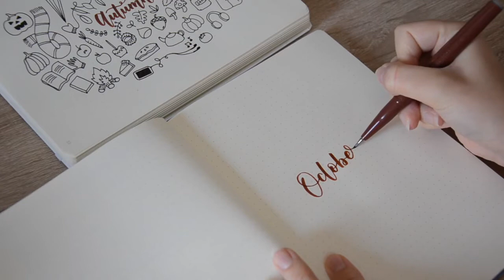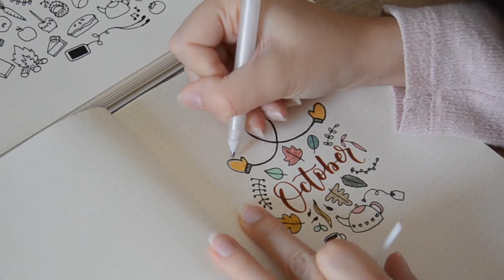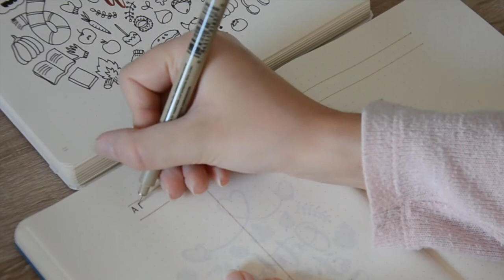My Bullet Journal: OCTOBER SETUP | DireiEllie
Vi siete lasciati ispirare dalla mia doodle collection a tema autunno? 🍁 Io l'ho utilizzata per il setup di Ottobre che vi aspetta sul canale. 😊 Lunedì comincerà l'inktober e non vedo l'ora di mettermi alla prova anche quest'anno! ✌🏻

Ci prendiamo un caffè insieme? Ma decaffeinato, ché sono tachicardica

Articoli citati/mostrati/utilizzati:
~ Leuchtturm A5 rigido puntinato
~ Tombow Dual Brush Pen
~ Pigma Micron
~ Pentel Touch Brush Tip

Un abbraccio ♥